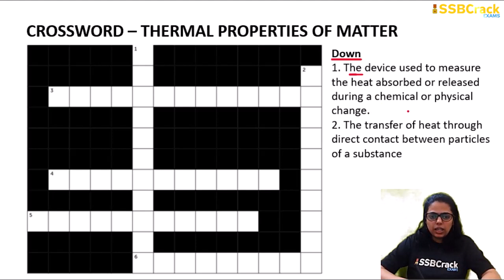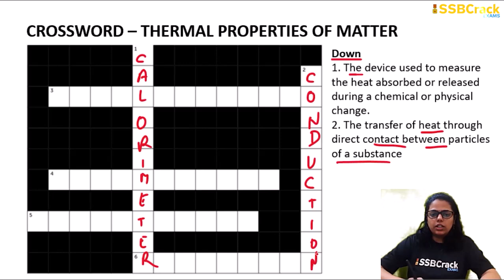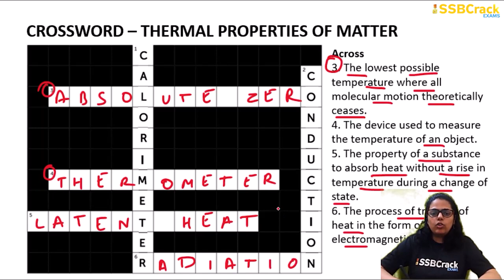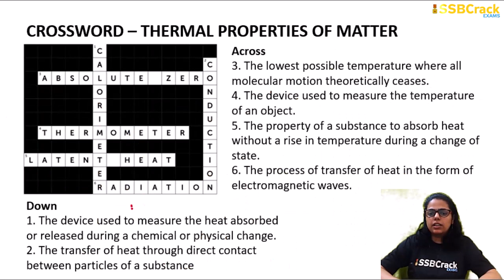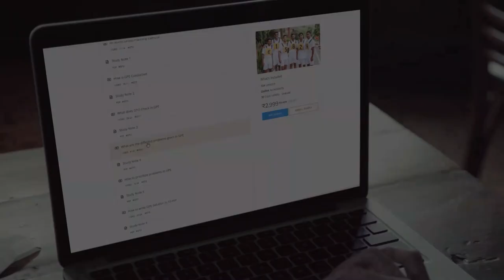Learn With Fun | Play Crossword | CDS Physics | Thermal Properties Of Matter | CDS 2 2023 | CDS 2024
Unlock the puzzle of Thermal Properties Of Matter with this captivating crossword video! Test your knowledge and have fun while exploring the fundamental concepts of measurement in science.